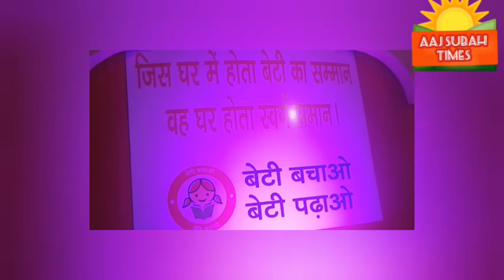AYOUDHYA NAGARI ME 5 KOSHI PRIKARMA CHALU HO GAYA HAI JI U. P. INDIA